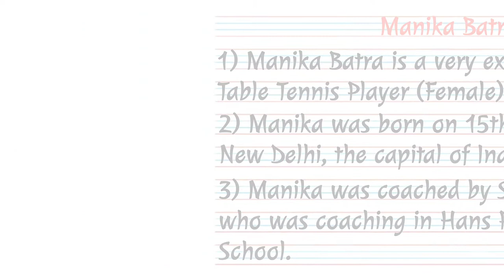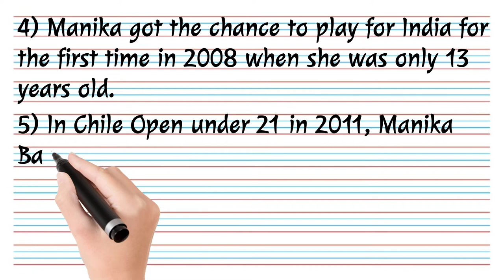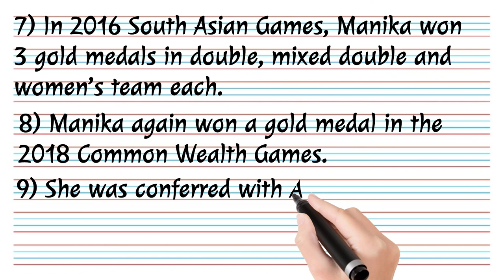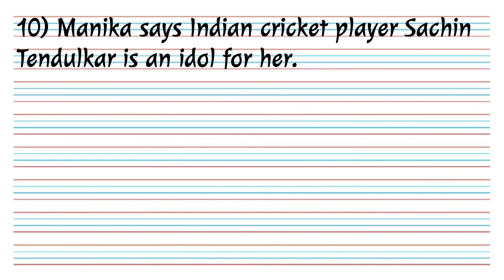Manika Batra || मनिका बत्रा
In this video we will discuss about Manika Batra.